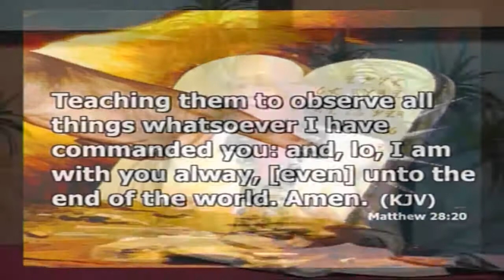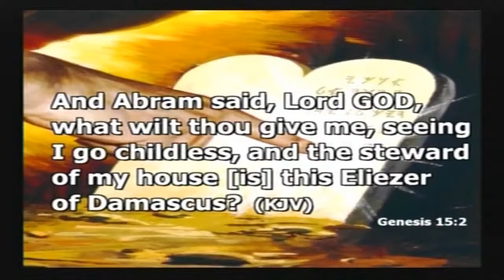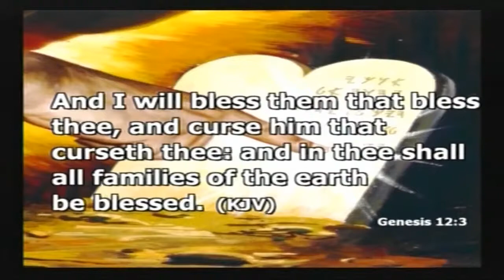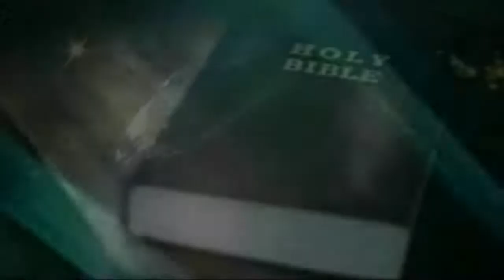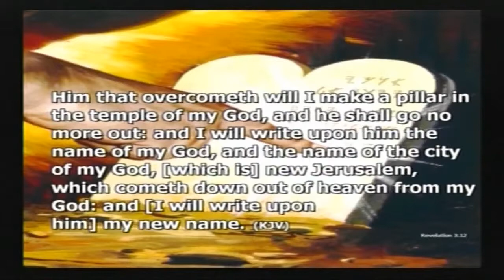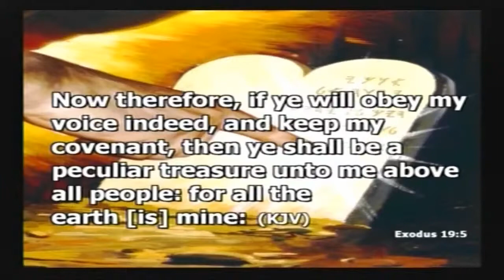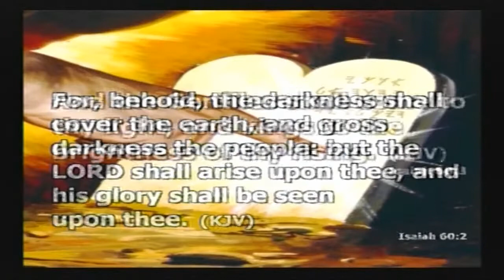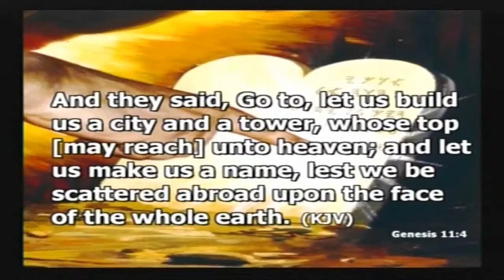The Bible Study Hour April 2021 Lesson 5-Children of the Promise